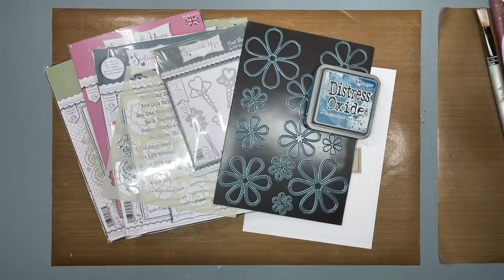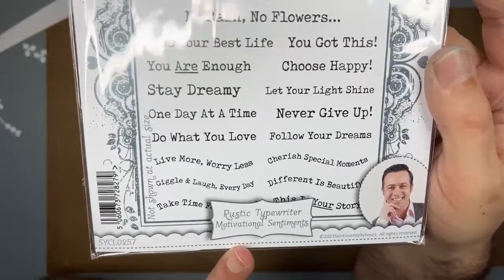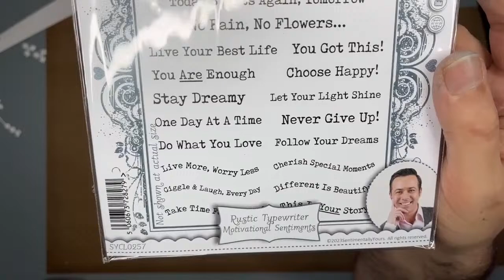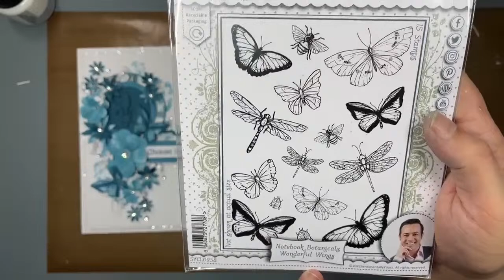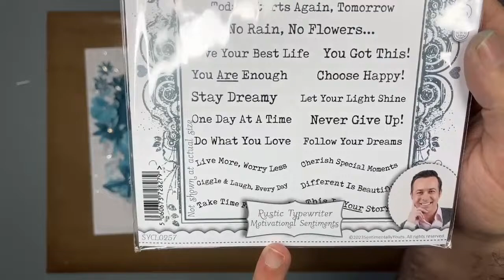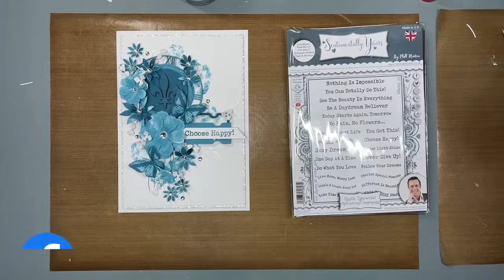Perfection In Petrol Blue - A Shabby Chic Card - DEMO - FREE GIVEAWAYS!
Hello Crafters!
NEW DEMO - Perfection in petrol blue - a shabby chic, very pretty card that uses paints, greyboard, dies, stamps and more! (ha ha)!
Easy to replicate in other colour ways too..
Links to products that I am using tonight:
All other product links will be added in the comments during the live demo too :-)
I absolutely love seeing your creations using my products so please use hashtags
Phill
xx